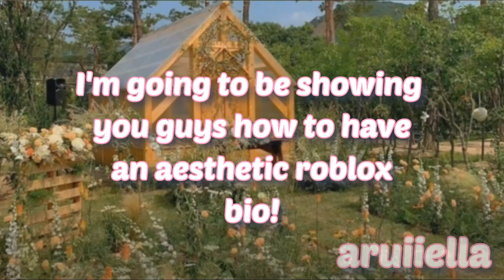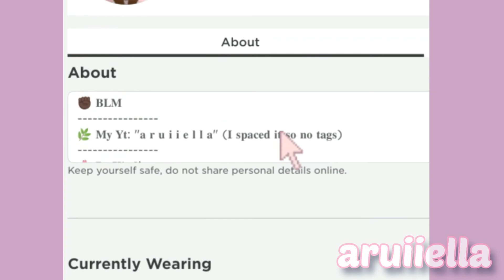How To: Have An *AESTHETIC* Roblox Bio! 🌸🌿|| aruiiella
➳𝑂𝑝𝑒𝑛 𝑀𝑒!➳

｡ﾟ•┈୨♡୧┈•ﾟ｡

Hi guys! In this video I showed you how to have an Aesthetic Roblox Bio!🌸🌿

｡ﾟ•┈୨♡୧┈•ﾟ

CHAPTERS:

0:00 Intro
0:44 How to have an Aesthetic Roblox Bio!🌸🌿
1:52 Outro

｡ﾟ•┈୨♡୧┈•ﾟ｡
⋅⋆ 𝐼𝑛𝑡𝑟𝑜 𝑀𝑎𝑑𝑒 𝐵𝑦 @clxsmylivv ⋆⋅
⋅⋆ 𝑂𝑢𝑡𝑟𝑜 𝑀𝑎𝑑𝑒 𝐵𝑦 𝑀𝑒 ⋆⋅
｡ﾟ•┈୨♡୧┈•ﾟ｡
｡ﾟ•┈୨♡୧┈•ﾟ｡

📍𝑆𝑜𝑐𝑖𝑎𝑙𝑠:
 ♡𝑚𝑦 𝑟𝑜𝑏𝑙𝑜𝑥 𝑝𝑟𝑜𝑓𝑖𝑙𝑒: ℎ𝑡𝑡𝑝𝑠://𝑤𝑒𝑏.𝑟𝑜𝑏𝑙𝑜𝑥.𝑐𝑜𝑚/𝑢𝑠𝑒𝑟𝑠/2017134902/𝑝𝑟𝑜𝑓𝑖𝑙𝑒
♡ 𝑚𝑦 𝑟𝑜𝑏𝑙𝑜𝑥 𝑔𝑟𝑜𝑢𝑝: ℎ𝑡𝑡𝑝𝑠://𝑤𝑒𝑏.𝑟𝑜𝑏𝑙𝑜𝑥.𝑐𝑜𝑚/𝑔𝑟𝑜𝑢𝑝𝑠/9067170/𝑇ℎ𝑒-𝑃𝑙𝑎𝑦𝑧-
3#!/𝑎𝑏𝑜𝑢𝑡

｡ﾟ•┈୨♡୧┈•ﾟ｡

💖𝐹𝑎𝑐𝑡𝑠 𝐴𝑏𝑜𝑢𝑡 𝑚𝑒:
~ 𝑀𝑦 𝑓𝑎𝑣 𝑐𝑜𝑙𝑜𝑢𝑟 𝑖𝑠 𝑦𝑒𝑙𝑙𝑜𝑤
~ 𝐵𝑙𝑜𝑥𝑏𝑢𝑟𝑔 𝑖𝑠 𝑚𝑦 𝑓𝑎𝑣𝑜𝑟𝑖𝑡𝑒 𝑔𝑎𝑚𝑒
~ 𝑎𝑟𝑢𝑖𝑖𝑒𝑙𝑙𝑎 𝑖𝑠 𝑁𝑂𝑇 𝑚𝑦 𝑅𝑒𝑎𝑙 𝑁𝑎𝑚𝑒

｡ﾟ•┈୨♡୧┈•ﾟ｡
❓𝑅𝑎𝑛𝑑𝑜𝑚 𝑄𝑢𝑒𝑠𝑡𝑖𝑜𝑛𝑠:
𝑄~ 𝐷𝑜 𝑦𝑜𝑢 𝑠𝑒𝑙𝑙 𝑔𝑓𝑥’𝑠?

𝐴~ 𝑁𝑜, 𝑠𝑜𝑟𝑟𝑦! 𝐼’𝑚 𝑎𝑙𝑚𝑜𝑠𝑡 𝑎𝑡 𝑚𝑎𝑥 𝑠𝑜 𝑖𝑡 𝑤𝑜𝑢𝑙𝑑 𝑛𝑜𝑡 𝑏𝑒 𝑓𝑎𝑖𝑟 :(

𝑄~ 𝑊ℎ𝑒𝑛 𝑤𝑖𝑙𝑙 𝑦𝑜𝑢 𝑑𝑜 𝑎 𝑓𝑎𝑐𝑒 𝑟𝑒𝑣𝑒𝑎𝑙?

｡ﾟ•┈୨♡୧┈•ﾟ｡

𝐵𝑦𝑒! 𝐻𝑎𝑣𝑒 𝑎 𝑔𝑟𝑒𝑎𝑡 𝑟𝑒𝑠𝑡 𝑜𝑓 𝑦𝑜𝑢𝑟 𝑚𝑜𝑟𝑛𝑖𝑛𝑔, 𝑎𝑓𝑡𝑒𝑟𝑛𝑜𝑜𝑛, 𝑜𝑟 𝑒𝑣𝑒𝑛𝑖𝑛𝑔!

｡ﾟ•┈୨♡୧┈•ﾟ｡

｡ﾟ•┈୨♡୧┈•ﾟ｡